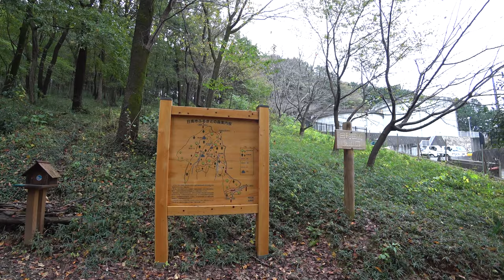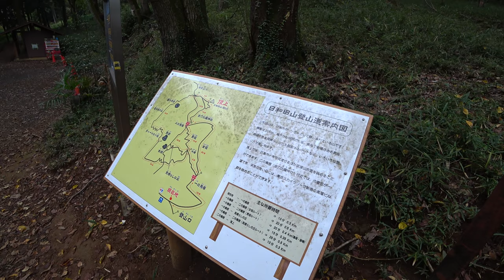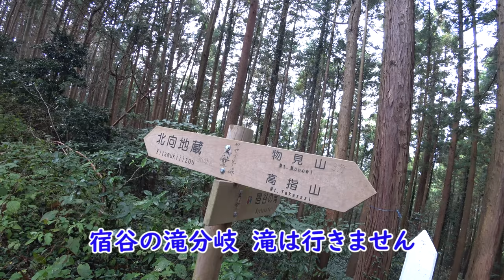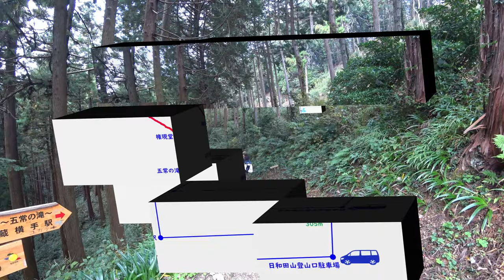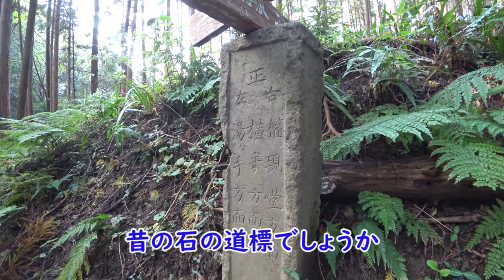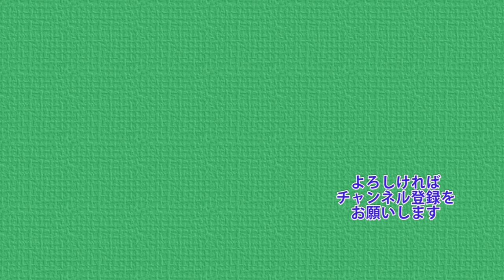お手軽登山 日和田山・高指山・物見山周遊 2019年秋【ぷんやま】 Mountains in Japan Mt.Hiwada Mt.Monomi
2019年10月末に日和田山・高指山・物見山・北向地蔵・五常の滝へ行った時の記録です
日和田山だけ登るのもいいですし、余裕があればぐるっと一周してくるのも楽しいと思います
とても歩きやすい登山道でした
みなさんも是非一度、行ってみてください